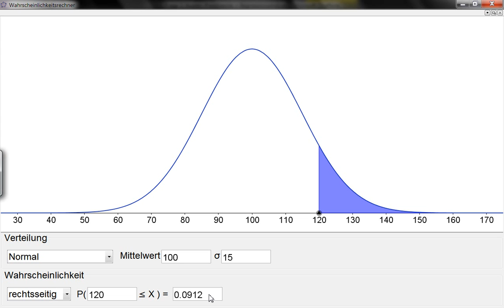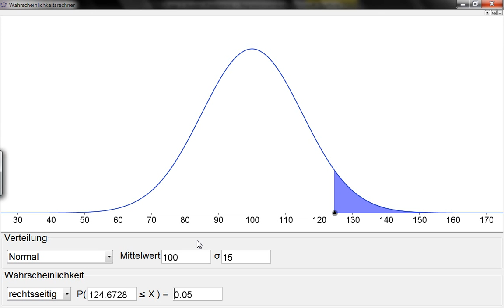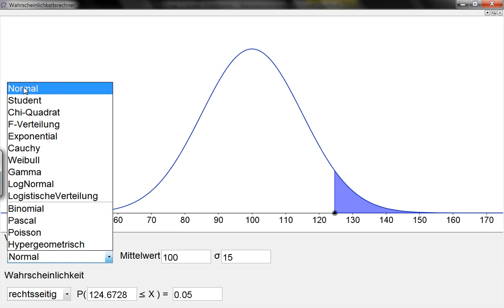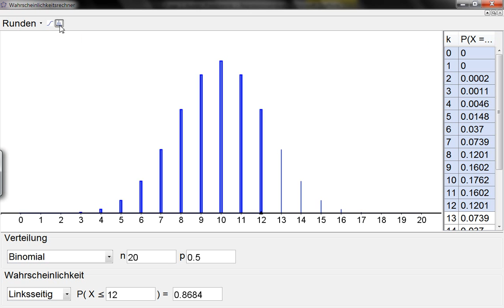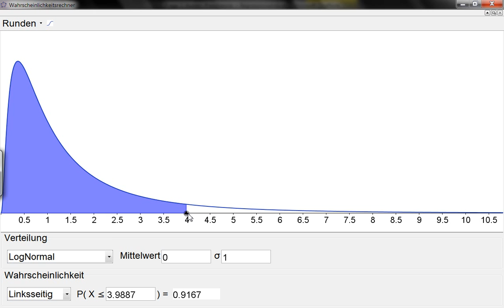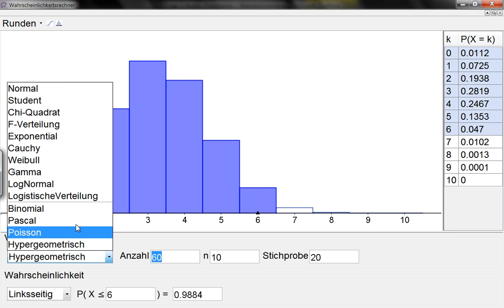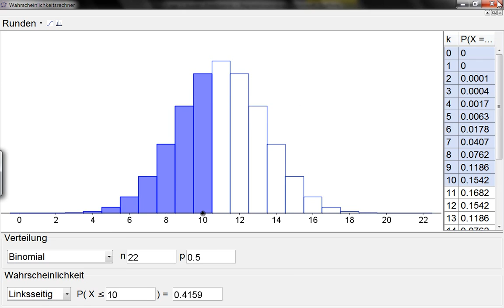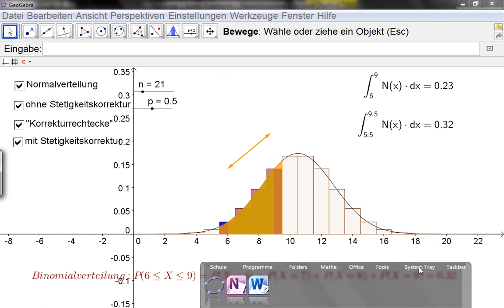GGB-Wahrscheinlichkeitsrechner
In diesem Video geht es um die Präsentation des Wahrscheinlichkeitsrechners von GeoGebra